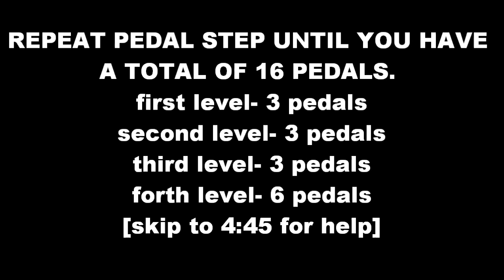How to: Duct Tape Flower Pens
PLEASE LIKE!!! & LEAVE A COMMENT ON WHAT YOU THINK! for how to make a duct tape wallet